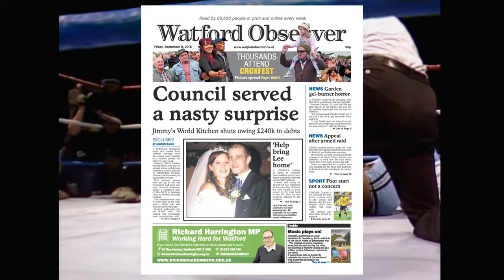RODDY GETS RUMBLED : Wrestlemania 2 PART 2 !! - Wrestle Me Review WWF WWE WM II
Marc & Pete witness a fictional Scotsman get caught in a Lorraine Kelly sting operation during this second helping of WWF WRESTLEMANIA 2!!